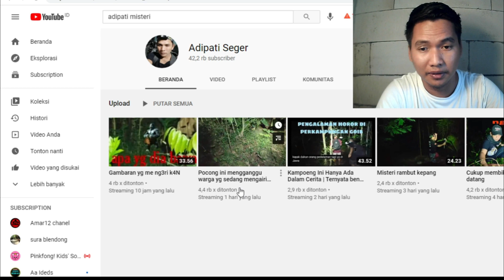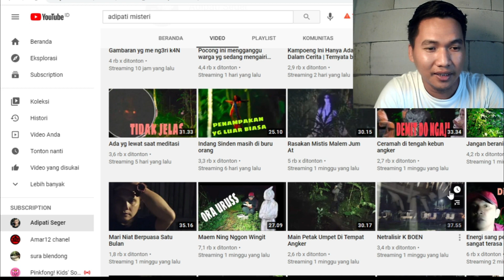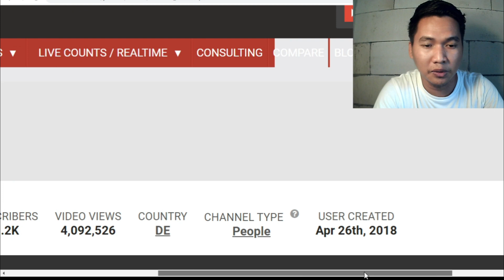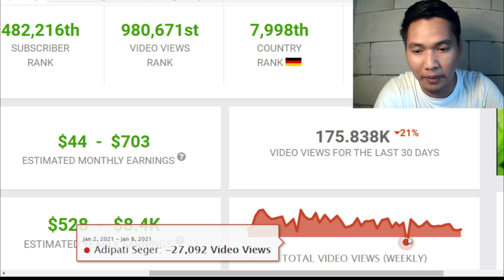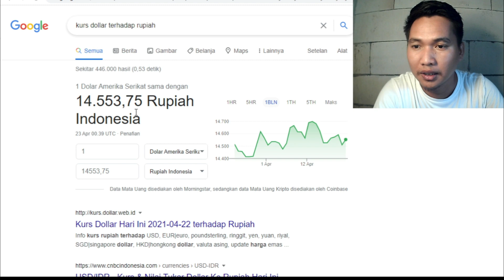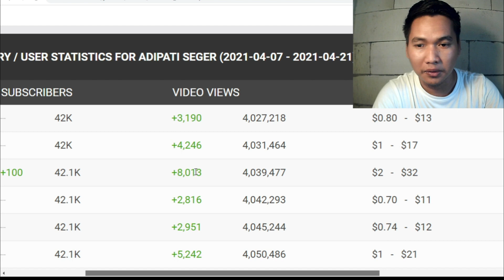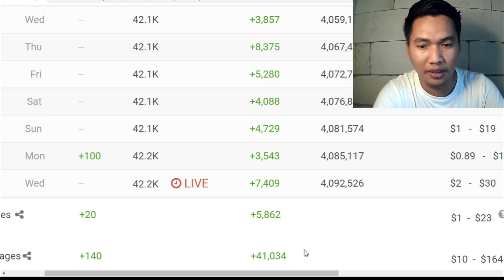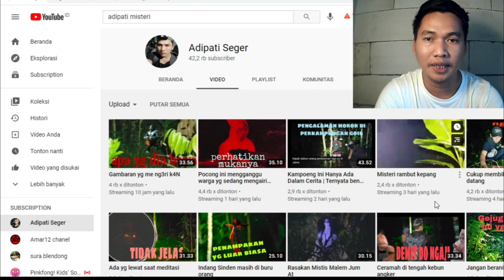🔴Konten Misteri‼️Gaji dari youtube Adipati Seger 2021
Hari ini kita akan bahas pencapaian youtuber Indonesia
Yaitu Gaji dari youtube Adipati Seger 2021

Terimaksih Banyak Buat Yang Sudah Support Kita

Semoga Bermafaat.